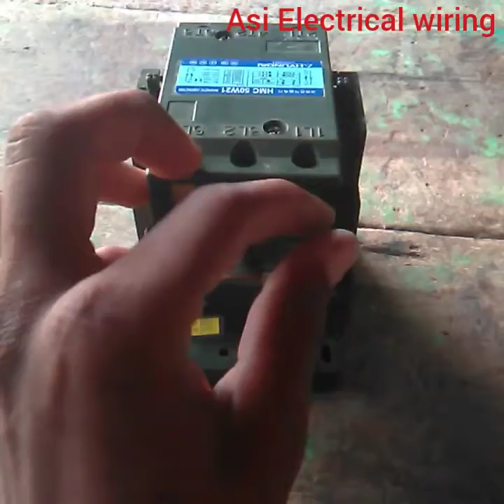Star and Delta Alajuat kesy kam krty han | star and Delta starter connection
star and Delta Alajuat kesy kam krty han is video me apko btao GA to video end to dekho please.    _______________________________________________________________________________________